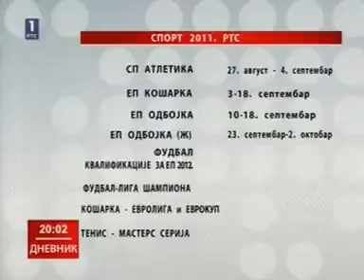Rts 1 reklame (1.01.2011) 2. deo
Reklame emitovane tokom dnevnika.
Lista:
0:00 1. Rts spica za reklame zima
0:07 2. Agrobanka srecna nova godina reklama
0:17 3. Telenor reklama
0:47 4. Rts spica za reklame zima